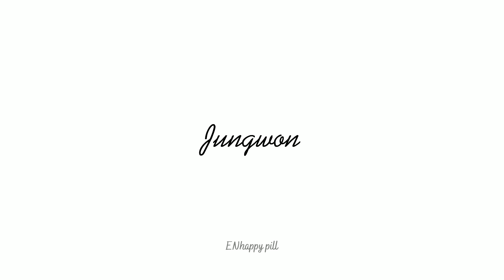ENHYPEN EN-loG All Voices Compilation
All EN-loG of ENHYPEN is complete!

🦋ENhappy pill